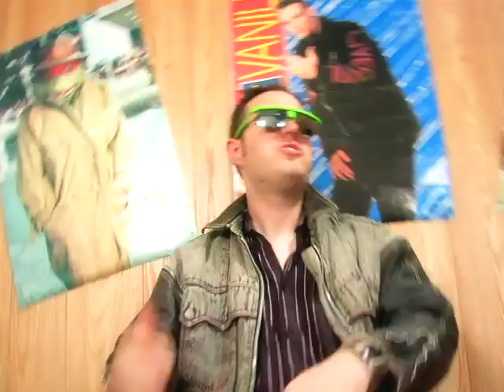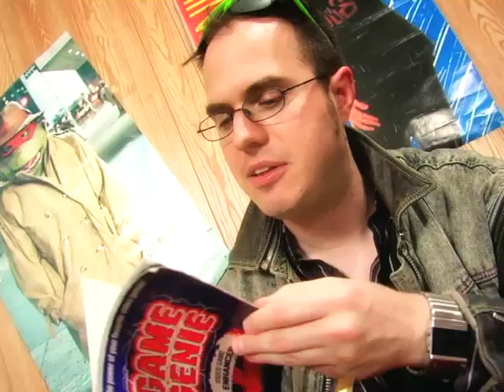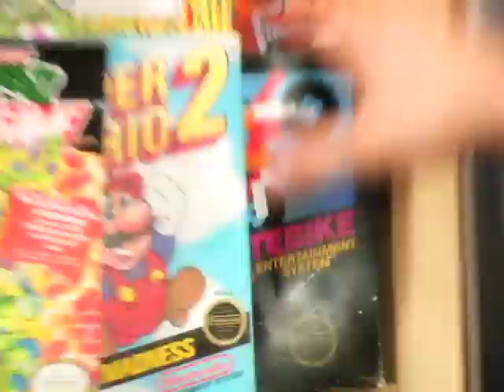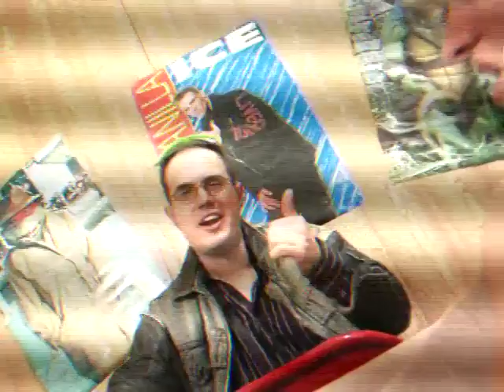Awesome Video Games - Episode 32 - Game Genie pt.1 (FFStv.com)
The Game Genie is INTENSE!

A big thanks to Johnny Johnny of for guest starring!

Thanks for rating our videos and leaving comments! We LOVE to hear what you radical dudes have to say!

Cousin Lester comes to visit, and he brings a fresh new beat with him! Quite possibly the baddest dude that Ace and Chet have ever met, Lester comes with lofty promises and an unlicensed peripheral... the GAME GENIE!